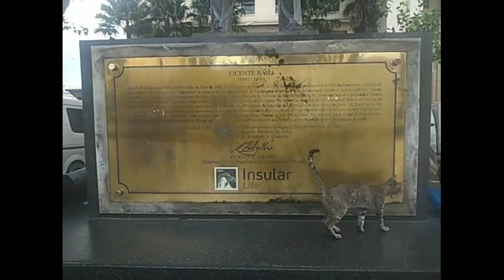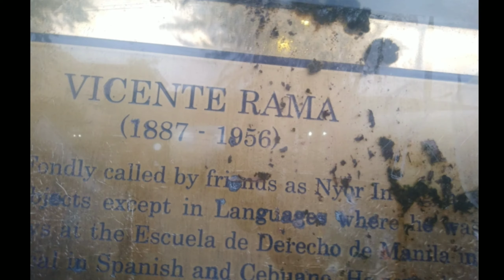CEBU CITY HALL | BASILICA DEL STO. NIÑO | MAGELLAN's CROSS | GALA TIME | CEBU CITY PHILIPPINES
Hi guys,
It's Gala Time for me, so I just post this video for you guys can see the place of Cebu City Hall, the Magellan's Cross, and the Sto. Niño.

Be my part of my membership, check this out